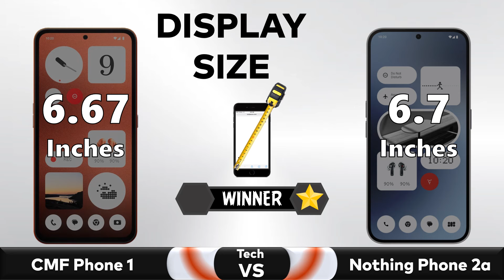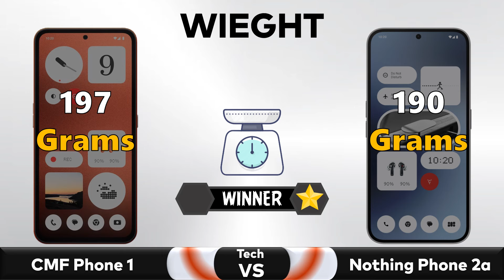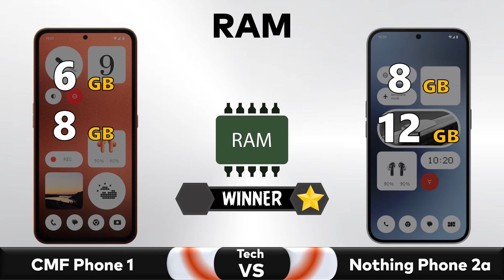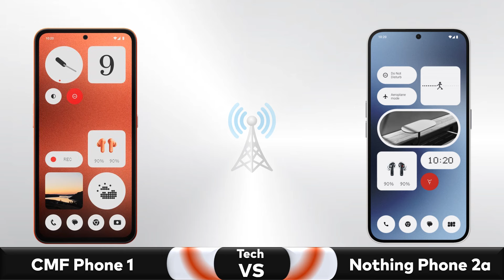Nothing CMF Phone 1 Vs Nothing Phone 2a - Full Comparison 🔥 Techvs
✅ Comparison: Nothing CMF Phone 1 Vs Nothing Phone 2a - Full Comparison 2024 || Price || Specs || Review